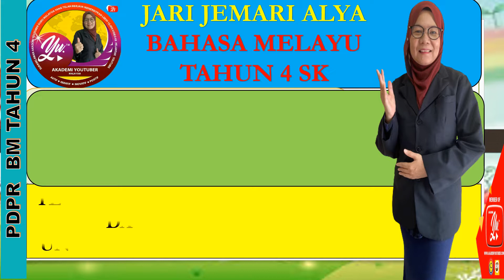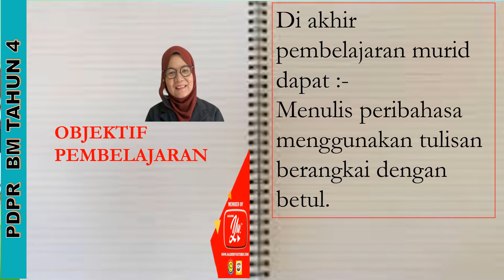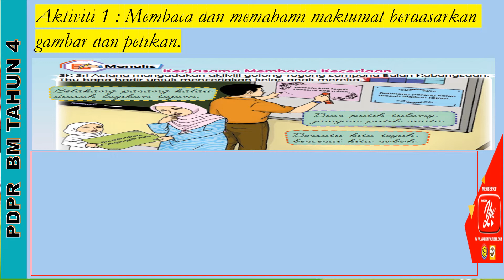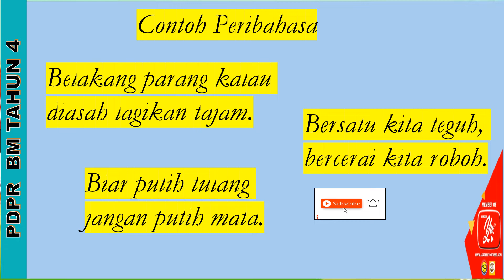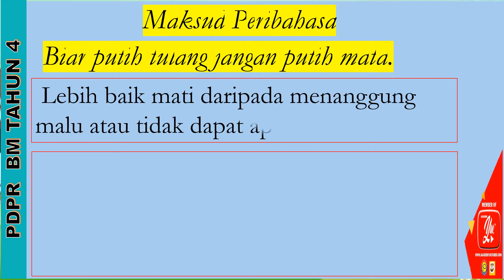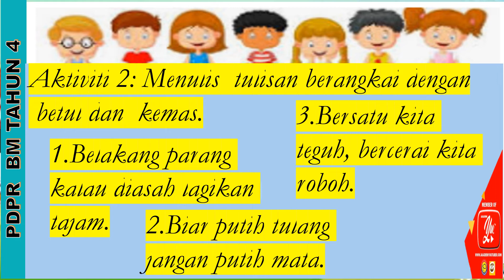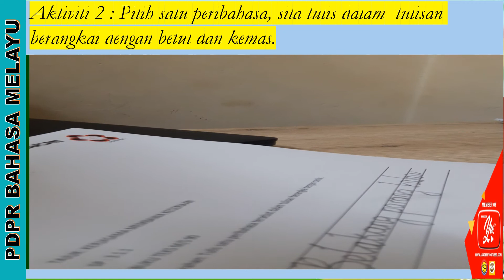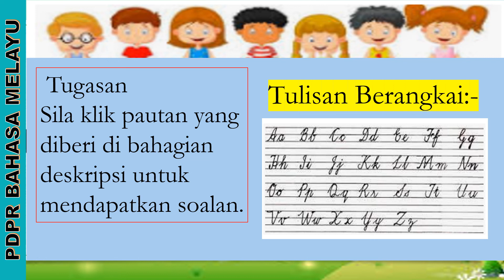BAHASA MELAYU TAHUN 4 SK | UNIT 13: JADIKAN INSPIRASI | TAJUK:KERJASAMA MEMBAWA KECERIAAN | SP:3.1.1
Video sebagai panduan kepada murid tahun 4 dan guru-guru tentang kemahiran menulis tulisan berangkai dan maksud peribahasa.